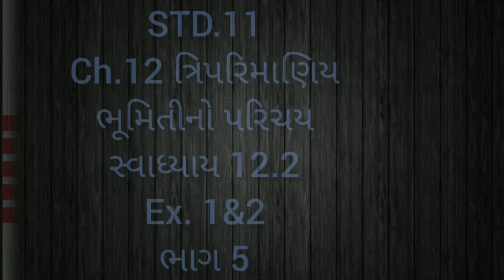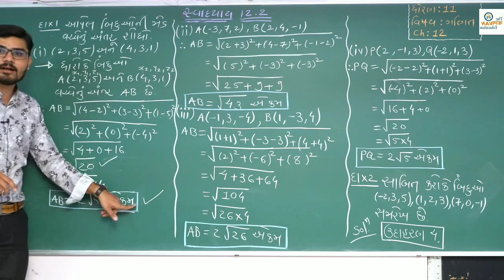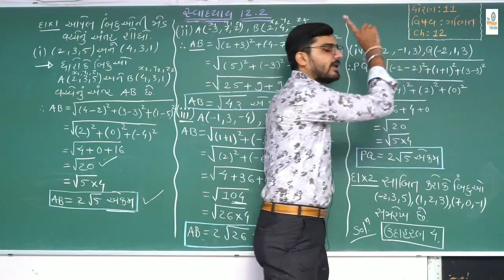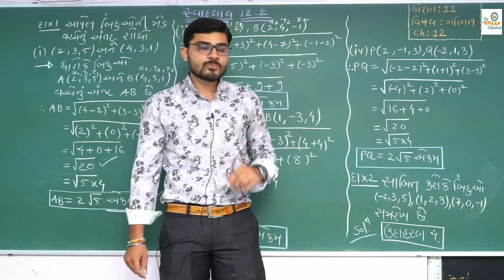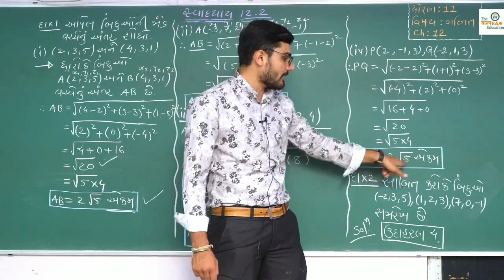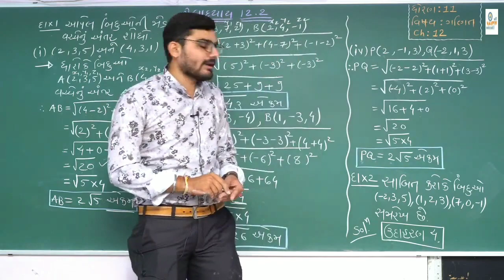11th Science Maths in Gujarati Ch.12 Exercise 12.2 Ex.1&2 (Lecture 5)